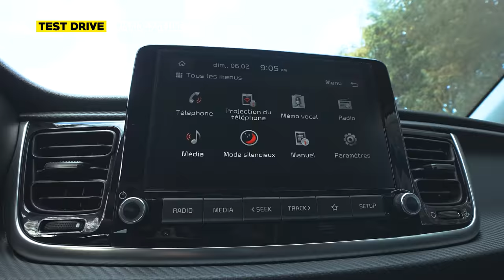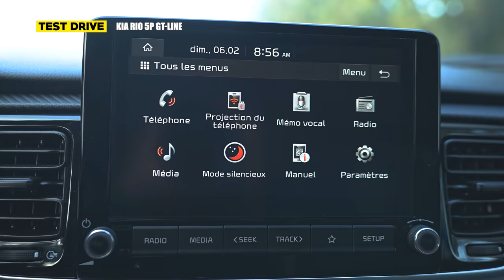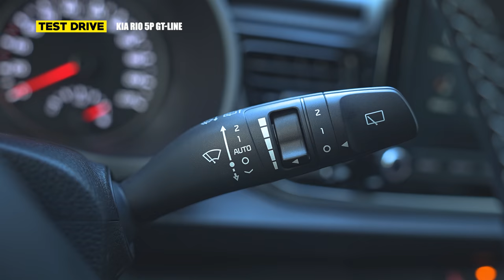Motorsport Ep21 | Test Drive - Kia Rio 5P GT-Line